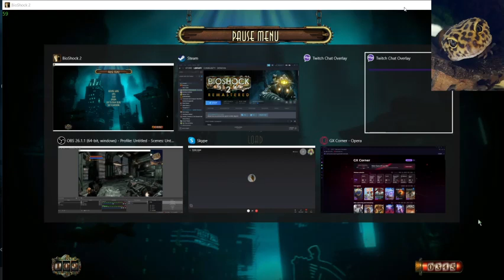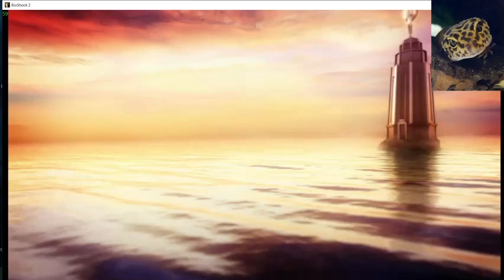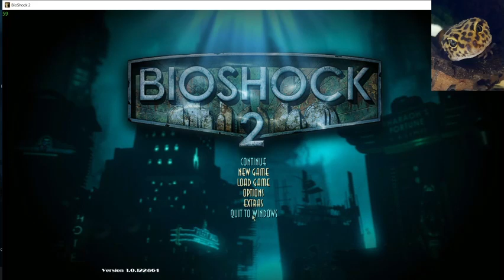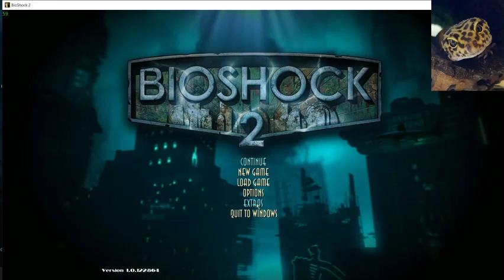Finally got back to where we were and time to finish it HERE AND NOW!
Had another Issue with the Bioshock 2 and still not 100% sure but this time it got to me a little bit more than normal, it crashes just before the very end but we managed at least It's also got Geckosmiles with me too!